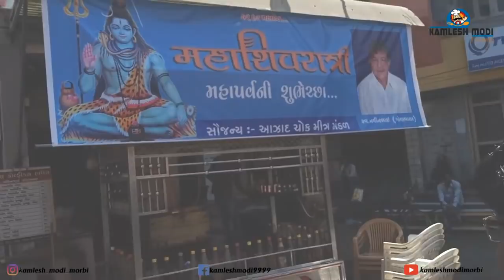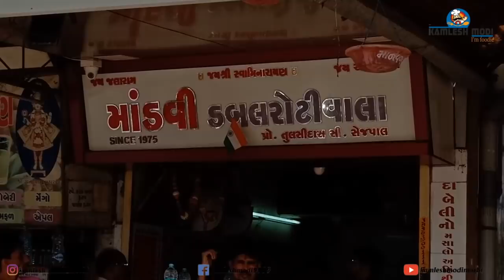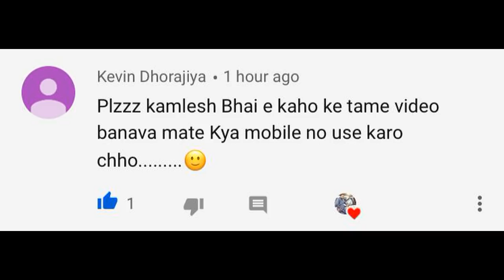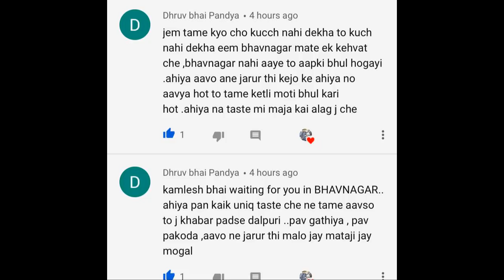પ્યાલીગોલો માંડવી વાળા નવીનભાઈ નો ગોલો માંડવી દાબેલી ભુજ